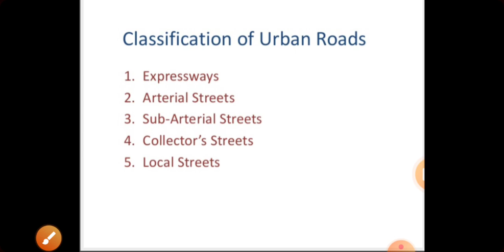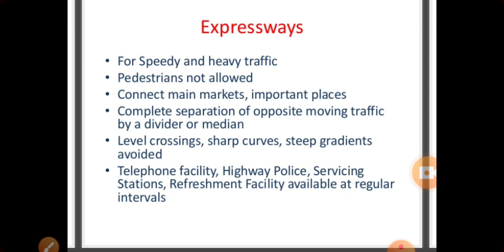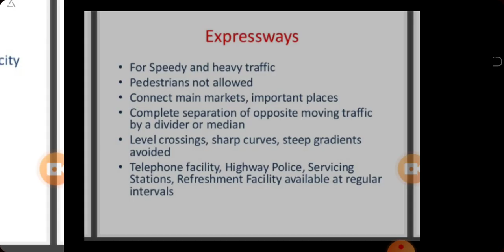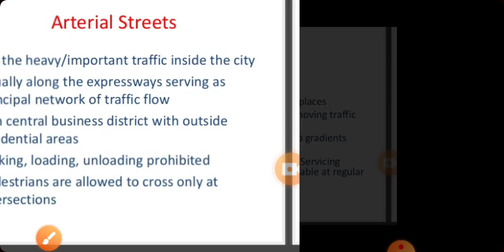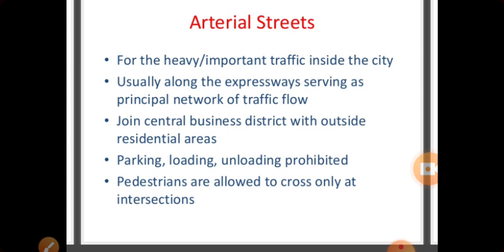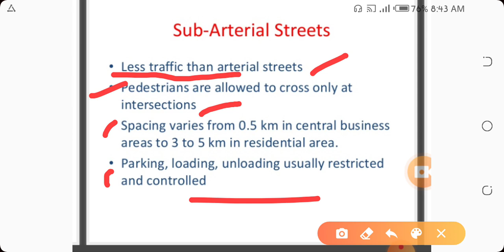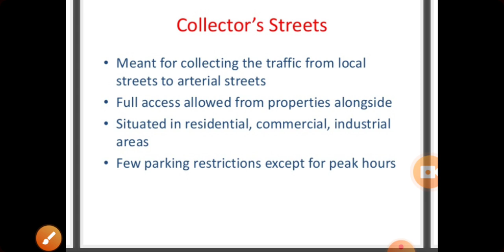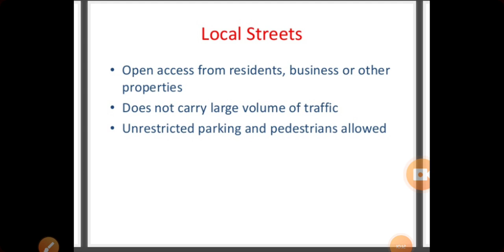CLASSIFICATION OF URBAN ROADS (HIGHWAY ENGG.)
HIGHWAY ENGINEERING
1ST CHAPTER  INTRODUCTION

TOPIC:   CLASSIFICATION OF ROADS

DIPLOMA

5TH SEMESTER

POLYTECHNIC  5TH SEM

DIPLOMA
SBTE
BIHAR

MSBTE
JSBTE

DIPLOMA WITH SONU

POLYTECHNIC